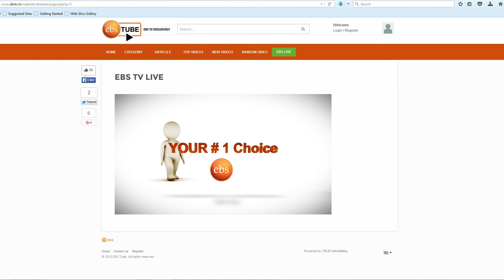Wach EBS Live on Ebstube.com for free